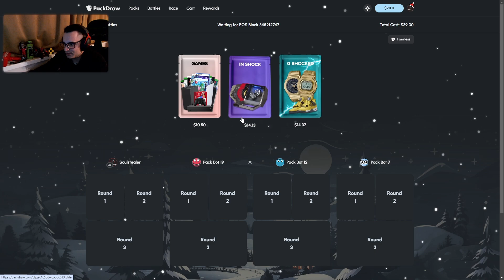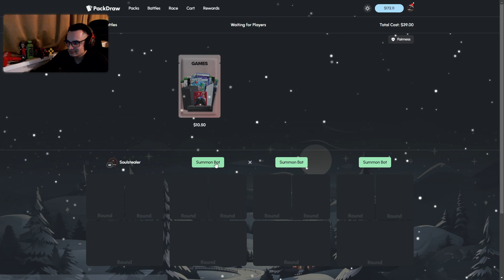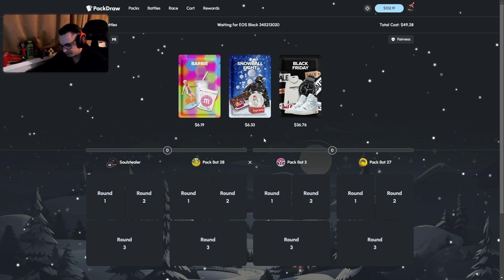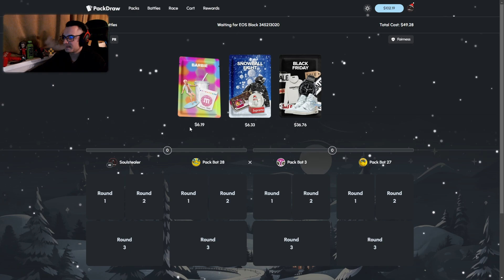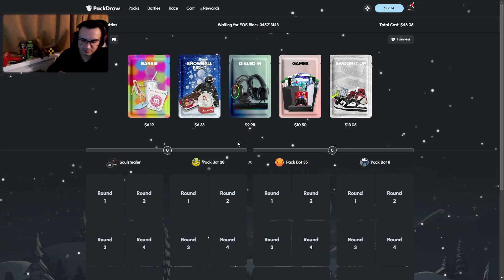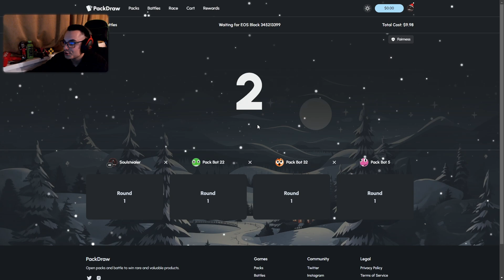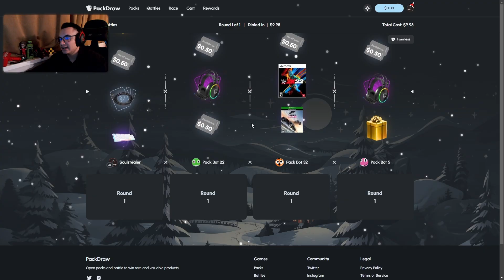Opening Presents on Packdraw!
► Make sure to use code "Soulstealer" on PackDraw

Only play if you are 18+, and even if you are 18+ make sure to play responsibly. PackDraw does not take responsibility for those who gamble underage. Play at your own discretion and only with money that you can afford to lose.